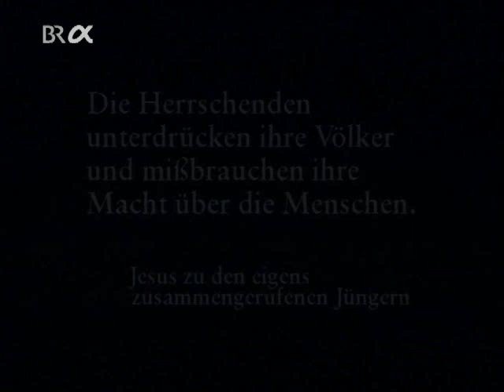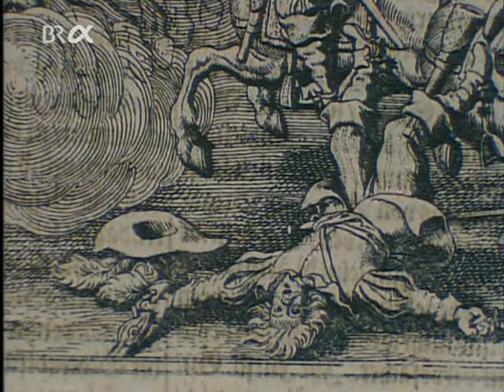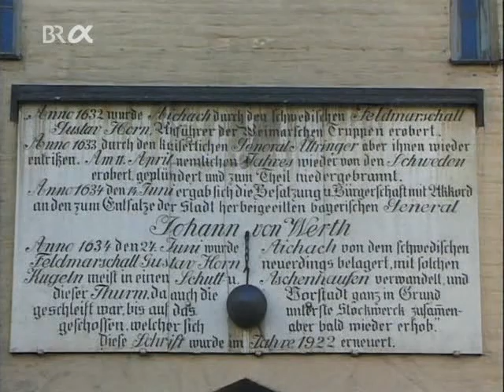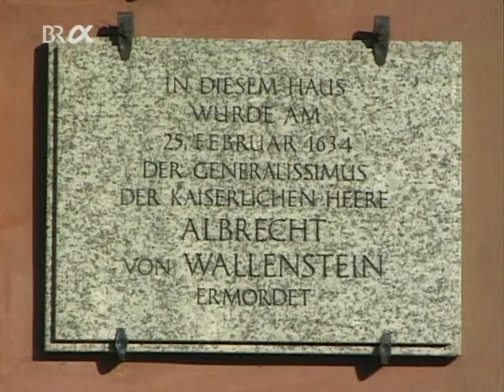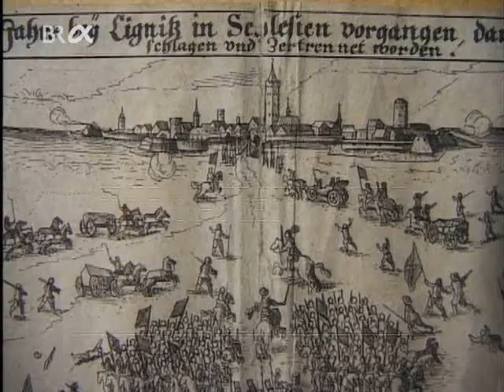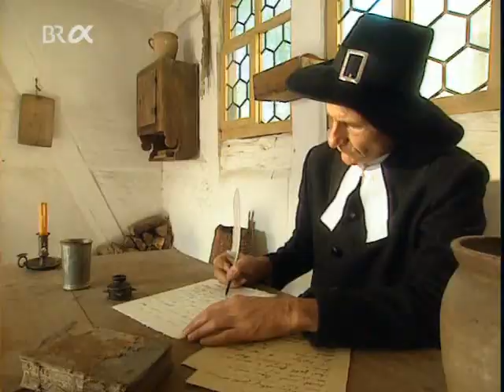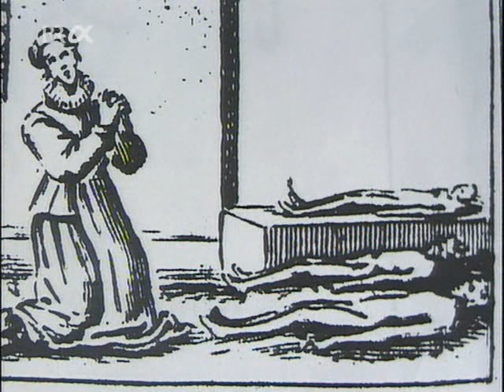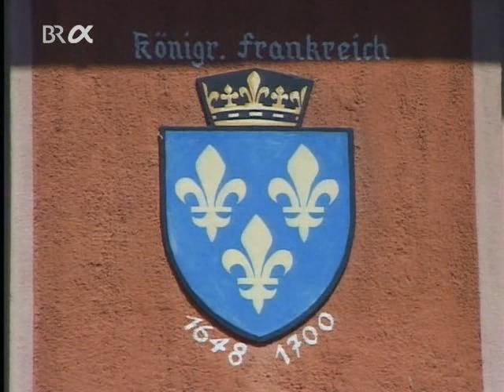Gegen Land und Leute Der Dreissigjaehrige Krieg 08 Laenderschacher